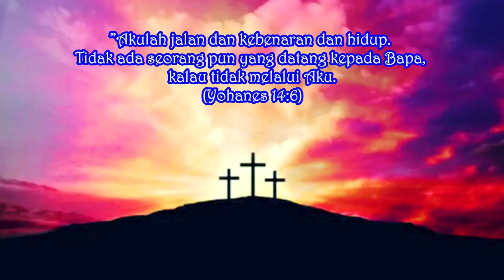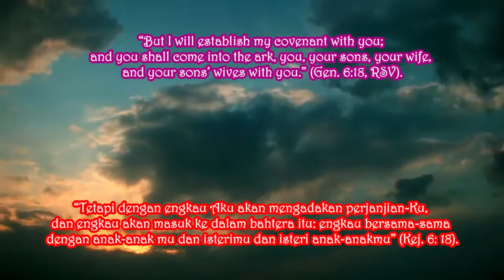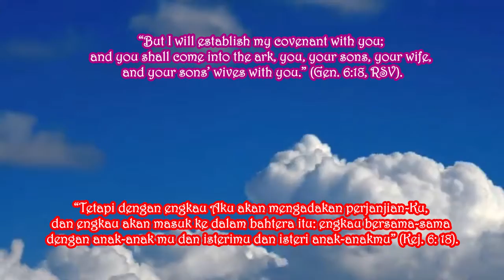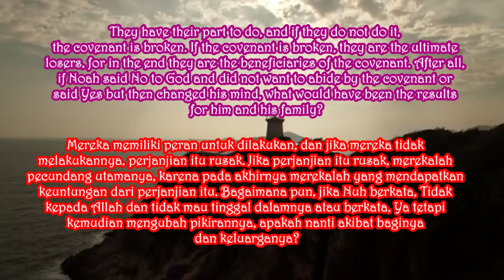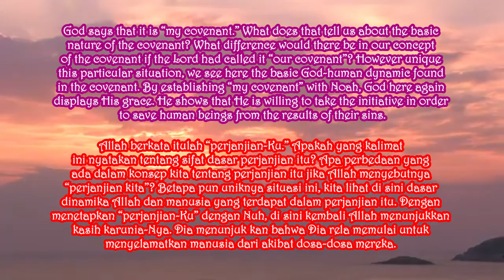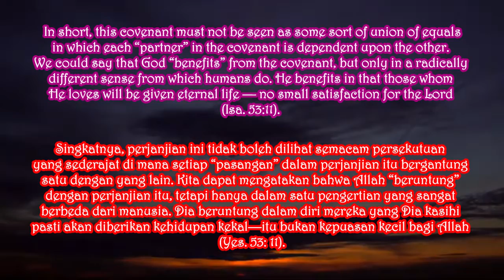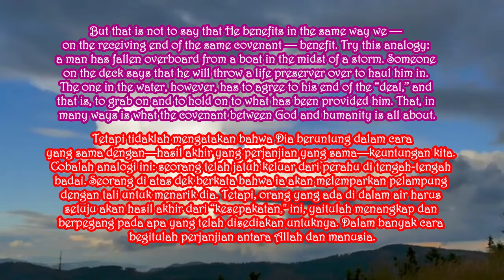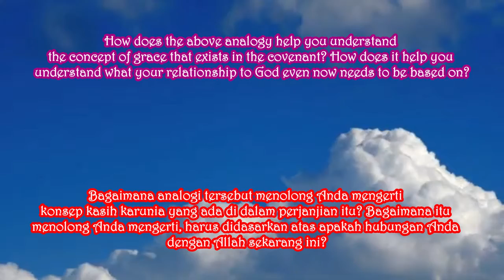PERJANJIAN DENGAN NUH. Renungan Malam. Selasa, 13 April 2021. Eps 820